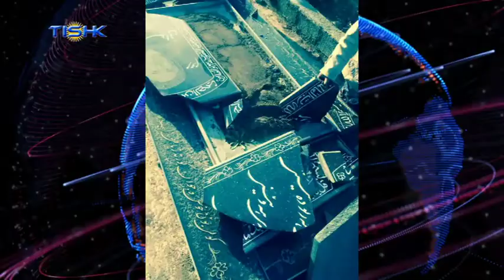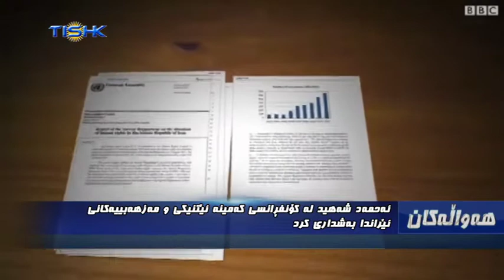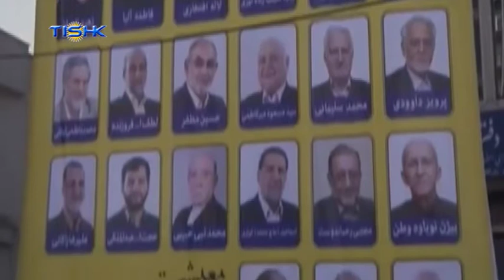هەواڵەکانی ناوەندی هەواڵی تیشک، ٢٣ی رەشەمەی ١٣٩٤